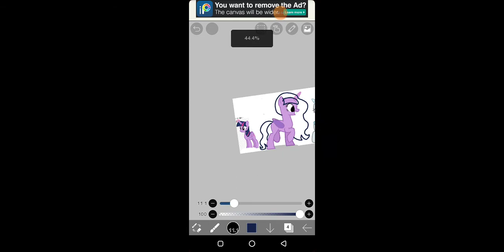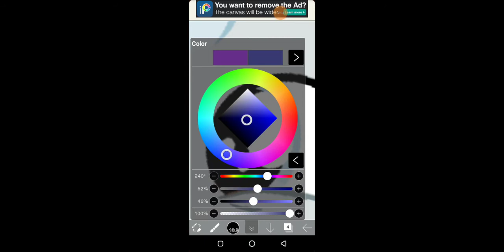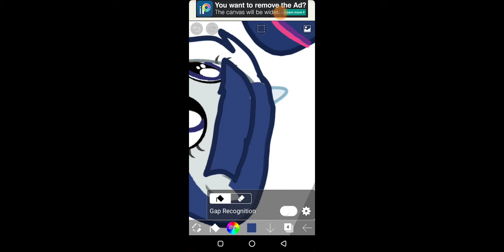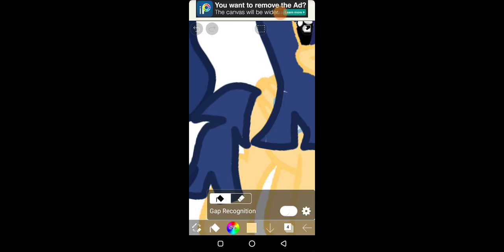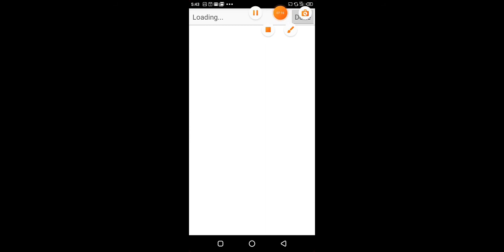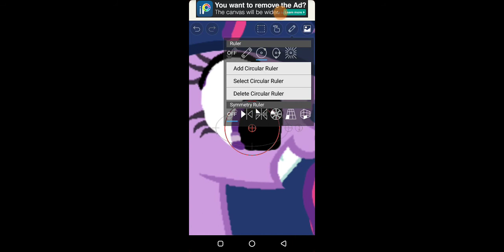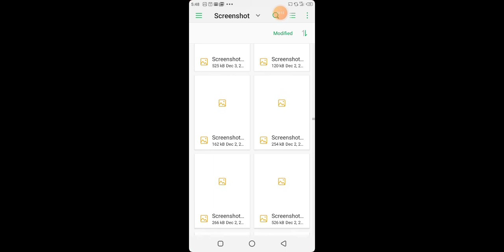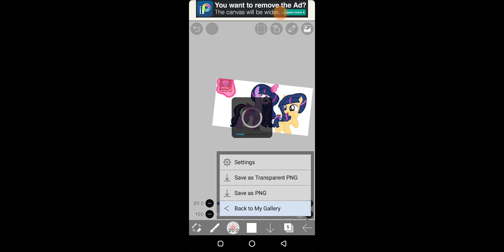mom I got my cutie mark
twilight+ flash= shield sparkle